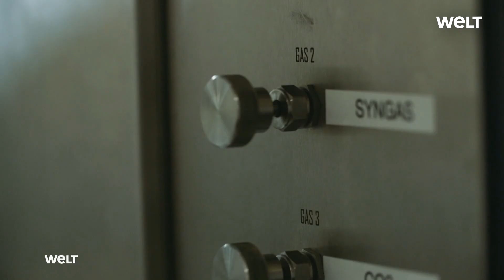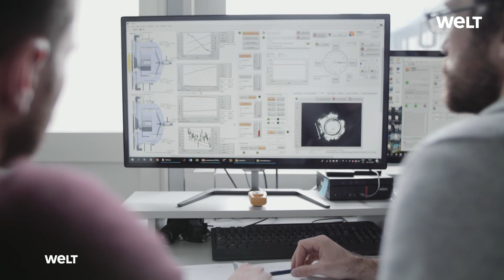GRÜNER TREIBSTOFF: Geniale Idee - deutsche Forscher entwickeln "Solar-Kerosin" für Flugzeuge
Kann man Treibstoff aus Luft und Licht herstellen? Forschern aus Potsdam und Zürich haben dies bereits erfolgreich im Kleinen praktiziert. Sie wollen mit dem so gewonnenen Solar-Kerosin irgendwann einmal den gesamten Luftverkehr versorgen.